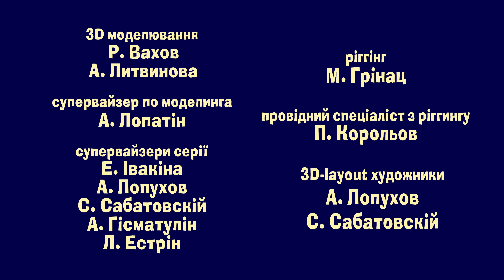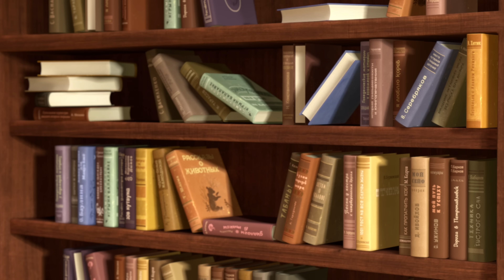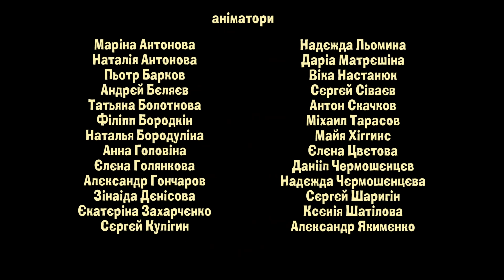4К! 💥 Маша та Ведмідь 🎩 Живий капелюх 🔮 (86 серія) 🔥 НОВИЙ СЕЗОН!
Оце так знахідка у лісі, оце так пощастило! Це ж справжнісінький живий капелюх потрапив Маші до рук! Чи варто казати, у якому захваті маленька бешкетниця від див, що кояться навколо? Але у кожної речі є господар - і в капелюха, як з'ясовується, теж.